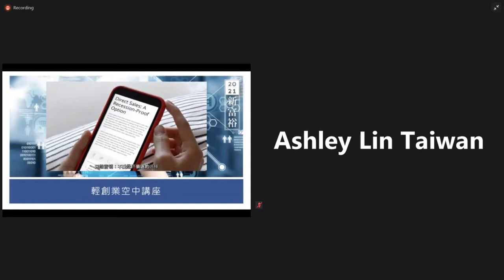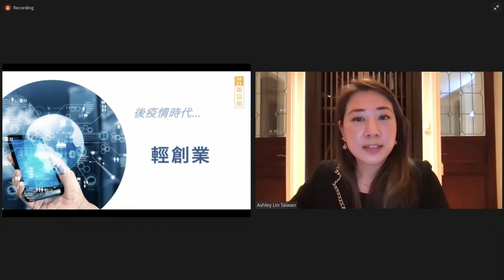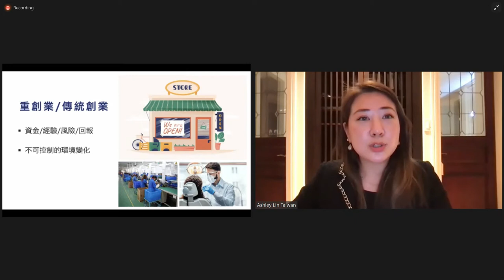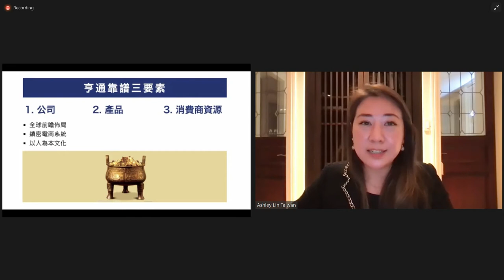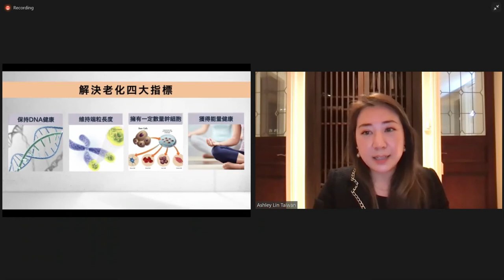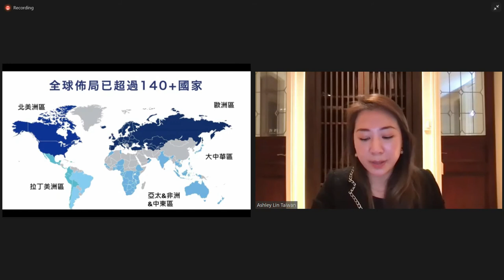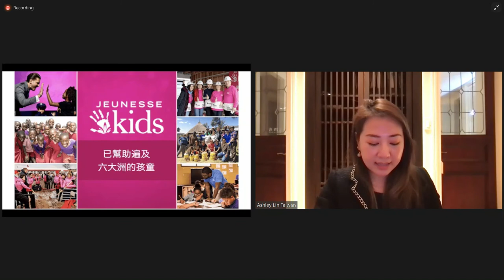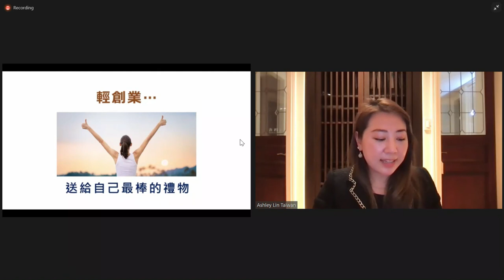210201 Ashley Lin 轻创业